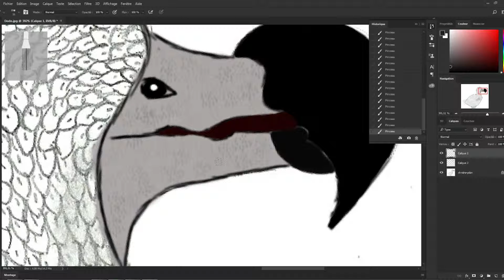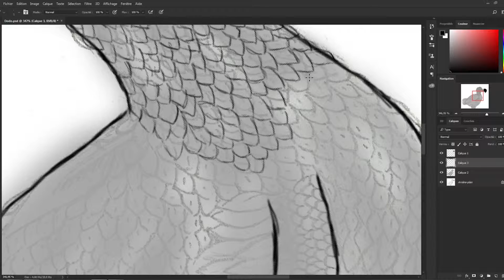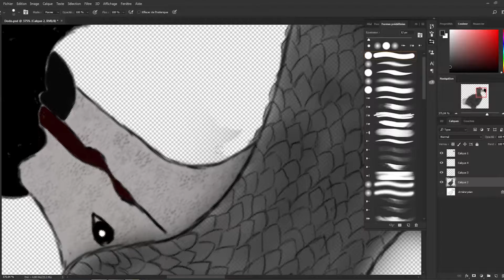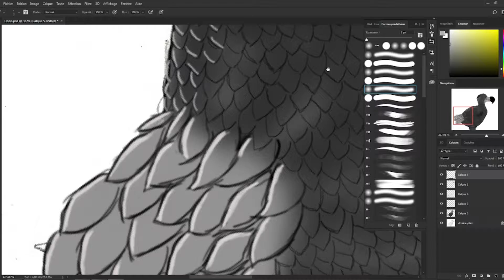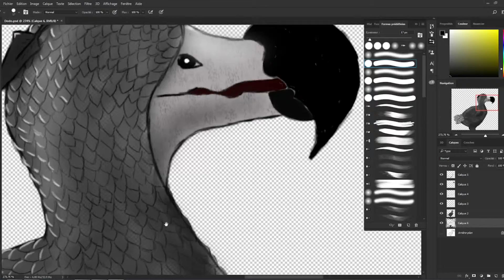Speedraw Dodo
Photoshop CC